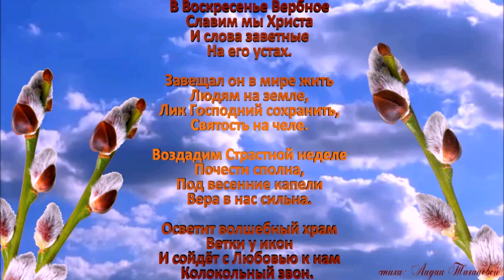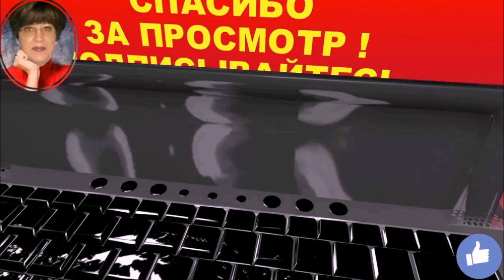Вербное воскресенье 💢 Светлого праздника всем❗ Стихи Лидии Тагановой под музыку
📌 Читайте информацию под видео 📌

«Вербное воскресенье»

В Воскресенье Вербное
Славим мы Христа
И слова заветные
На его устах.

Завещал он в мире жить
Людям на земле,
Лик Господний сохранить,
Святость на челе.

Воздадим Страстной неделе
Почести сполна,
Под весенние капели
Вера в нас сильна.

Осветит волшебный храм
Ветки у икон
И сойдёт с Любовью к нам
Колокольный звон.